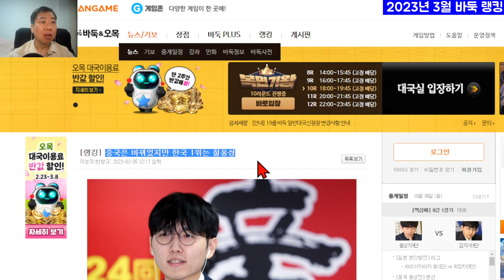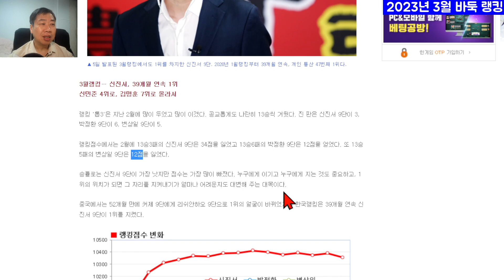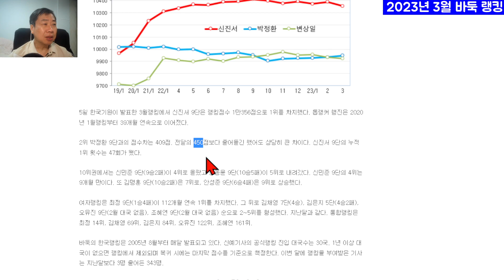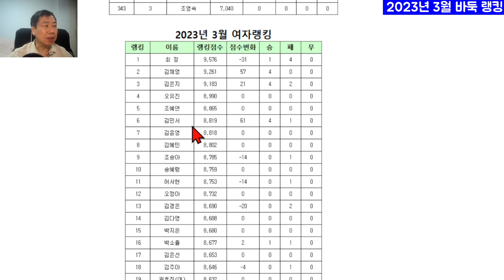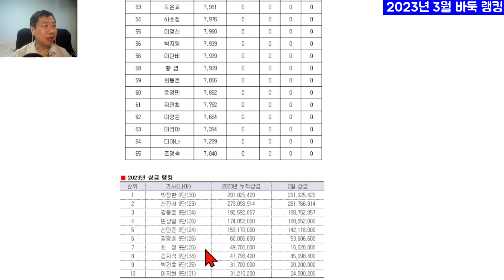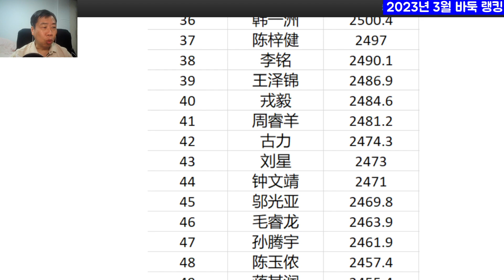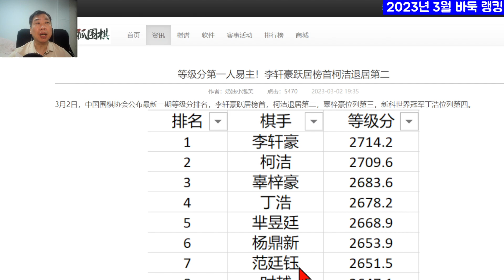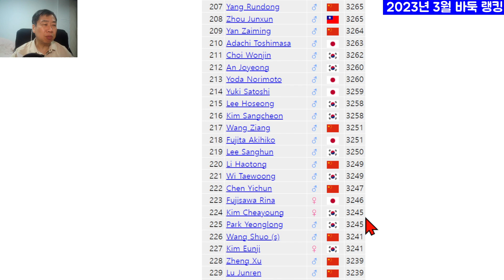한국에서 굳건한 신진서와 최정의 아성. 중국은 커제 컴백? - 바둑 랭킹 뉴스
2023년 3월 바둑 랭킹과 관련 뉴스를 소개합니다.

2023년 3월 한국 바둑 랭킹 뉴스를 전합니다.
아울러 바둑 상금 랭킹 및 Go Ratings도 함께 소개합니다.
중국 랭킹 1위의 변화에 대한 예상도 겸했습니다.